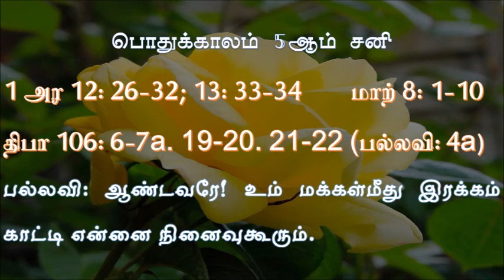பொதுக்காலம் 05ஆம் வாரம் சனி வாசகங்கள் - 05th Saturday of the Ordinary Week Readings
பொதுக்காலம் 05ஆம் வாரம் சனி வாசகங்கள் | இரண்டாம் ஆண்டு | மறைத்திரு. அமிர்தராச சுந்தர் - 05th Saturday of the Ordinary Week Readings | Year B  | Fr.